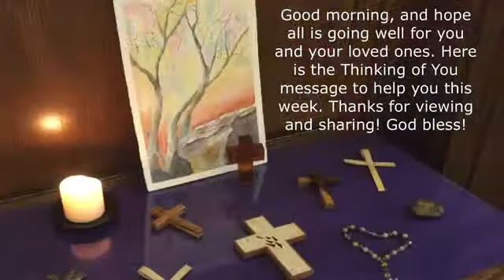Thinking Of You Thursday, March 4,2021 with Rev Liz Hounshell, Pastor Zebulon UMC, Zebulon NC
Weekly Devotional Video